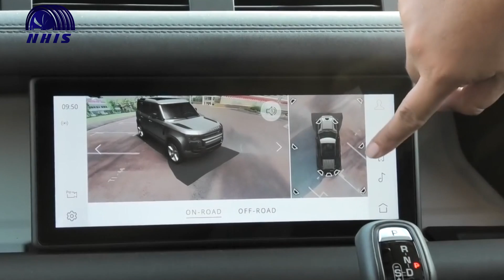LAND ROVER DEFENDER 110 INDONESIA JADI SUPER CANGGIH!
Buat kalian yang berjiwa-jiwa atraktif dan suka petualangan, pasti bakal cocok banget sama mobil satu ini nih. Mobil SUV yang didesain khusus untuk menghadapi medan menantang dan terjal ini, udah punya banyak penggemar sejak pertama kali muncul di tahun 80 an. Apa lagi kalau bukan Land Rover Defender. Jenis mobil satu ini jadi salah satu mobil off road unggulan dengan performanya yang aduhgile guys. Nggak cuma itu, mobil handal buatan Inggris ini juga dibekalin fitur keamanan dan keselamatan tingkat tinggi. Pernah jadi yang terbaik di masanya, kira-kira kayak gimana ya guys kualitas dan performa dari Land Rover Defender 110 model terbaru ini?